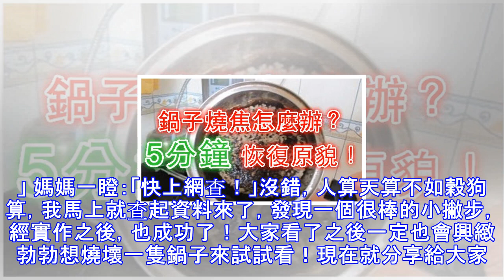鍋子燒焦怎麼辦?不用丟掉，外婆教我一招，五分鐘恢復原貌！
今天早上，我媽媽接到了友人的電話，兩人愉快地聊起天來，完全忘記了廚房裡還煮著麥片，過了一陣子，燒焦味傳了出來。Sponsored Links 我媽媽大喊：「害呀啦」然後衝到廚房去看，果不其然，鍋子燒焦了。媽媽問我：「怎麼辦啊，燒焦了。」 愚婦對我說：「丟掉吧，我看那個XXX的鍋子很不錯的樣子。」 媽媽一瞪：「快上網查！」沒錯，人算天算不如穀狗算，我馬上就查起資料來了，發現一個很棒的小撇步，經實作之後，也成功了！大家看了之後一定也會興緻勃勃想燒壞一隻鍋子來試試看！現在就分享給大家。方法/步驟準備一把燒焦的鍋子。(不用特地準備)很焦很焦。倒入約半碗的白醋(也可以用茶葉)。加水煮沸約三四分鐘倒入白醋...